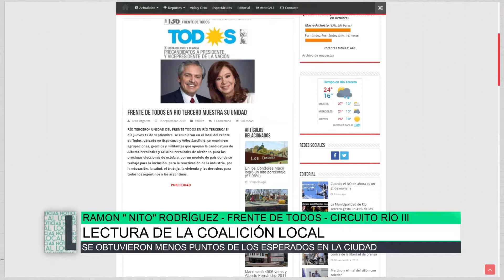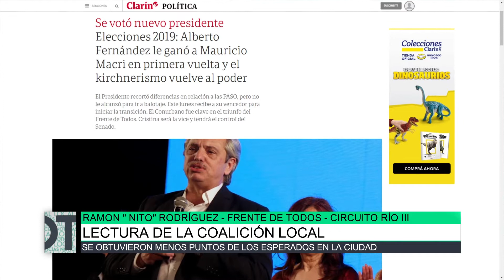Lectura de la coalición local, Ramón "Nito" Rodríguez